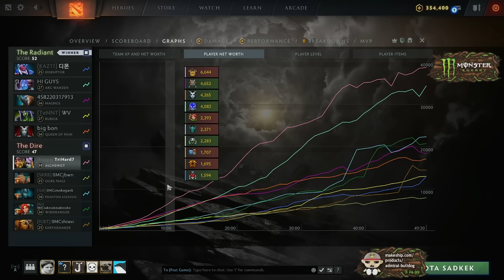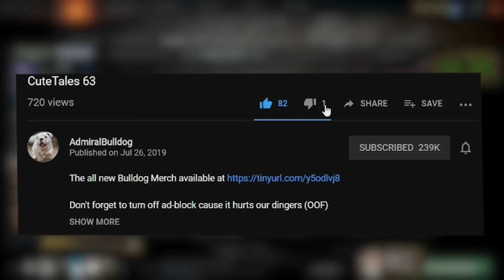Just Do The Opposite Of What You're Doing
Official, limited edition Admiralbulldog Fathead plushie available now! Only 1500 are being made, then it will never be available again.

ADMIRALBULLDOG ALCHEMIST MID ALCHEMIST DOTA FUNNY DOTA MEMES DOTA MOMENTS ALCHEMIST FARM ALCHEMIST RADIANCE